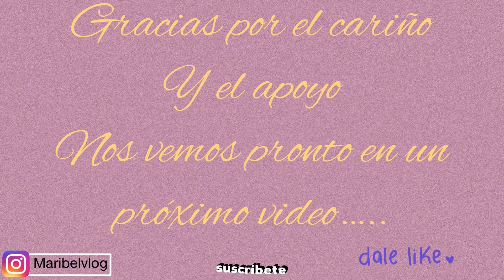Día de mandados/disfrutando en familia/mucha lluvia